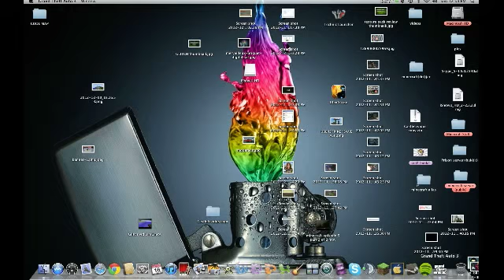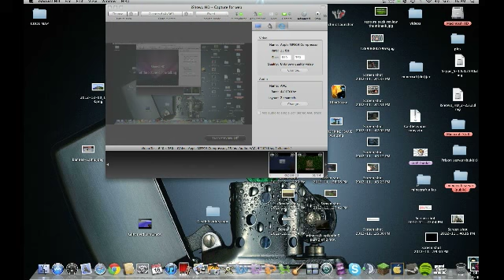Let's Play: Grand Theft Auto 3: PILOT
I HOPE YOU LIKE THE SERIESE!!!